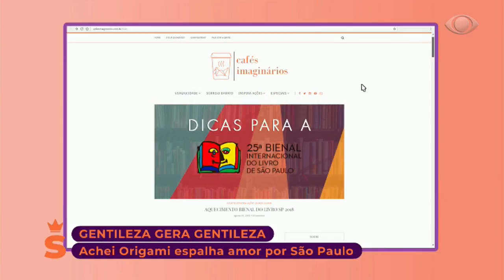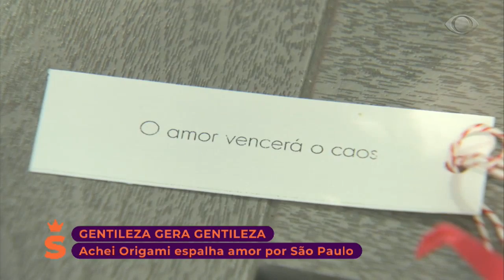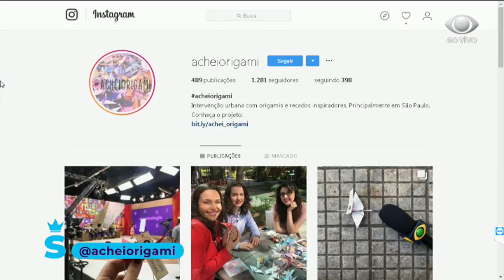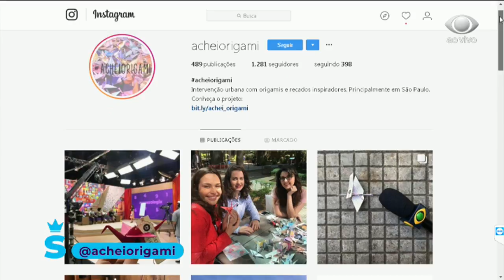SuperPoderosas 12/09/2018 - Bloco 4